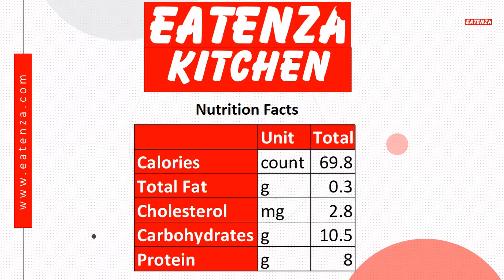Keto Green Sauce | Keto Sides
Keto Green Sauce is very low in carbohydrates and it is suitable during keto diet. And it is made with all the fresh ingredients.

KETO Green Sauce

Preparation Time:
 - 3 to 4 minutes

Ingredients:
 - Green Capsicum  Medium Size - 1/4
 - Cucumber Medium Size- 1/2
 - Fresh Lemon Juice - 2 tsp
 - Green Chilli - As Required
 - Garlic - 1 Clove
 - Greek Yogurt - 3 tbsp
 - Water - 3 tbsp
 - Salt - As Required if needed.

Steps:
 - Combine all the ingredients in a blender
 - Blend on high speed until smooth and frothy

Nutrition Fact - Per 150 ml
 - Calories - 69.8 count
 - Total Fat - 0.3 g
 - Cholesterol - 2.8 mg

EATENZA KITCHEN is not just a recipe channel. EATENZA KITCHEN is guiding to live healthily.
1. The Keto Calculator will help you to calculate the calorie intake for losing weight. Keto Calculator will be available on our web site on 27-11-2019
2. The Fat calculator is used to calculate body fat and it will be available on our web site on 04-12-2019
3. World cuisine ( Pakistani – Indian – Chinese and so many ….)
4. Nutrition Facts will be available with every recipe